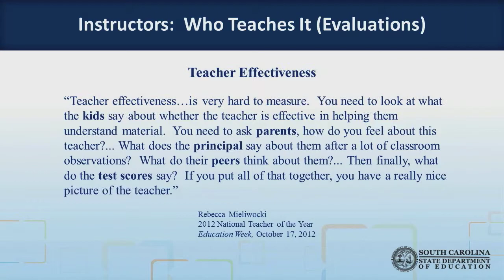SC State Superintendent Mitchell M. "Mick" Zais at 2013 TAP Conference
During the panel "State Education Reform and the Role of Teacher Effectiveness" at the 2013 TAP conference, moderated by Lowell Milken, Superintendent Mick Zais of South Carolina, which joined the TAP system in 2001, outlined the case for fair and rigorous teacher evaluation and compensation systems.  "We don't pay our best teachers nearly enough," he said.  "Our challenge is to get our most effective teachers in the schools that desperately need them."